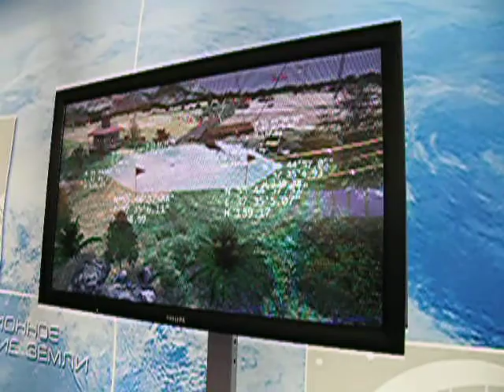Управление 3D приложением в реальном времени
Навигация и манипуляция при помощи 3D Пойнтера на "живом 3D дисплее" EligoVision. Интерактивная 3D презентация "Остров ГЛОНАСС", дистанционное перемещение 3D модели приемника в зоне "Геодезия"